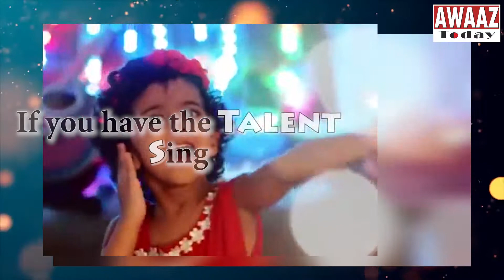Opportunity to perform in top Mumbai theatres - Awaaz Today & RFCM present RFCM IDOL 2021